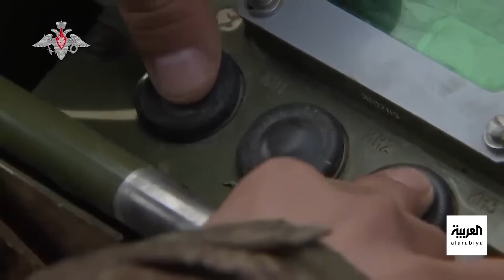الاستخبارات الأميركية تكشف خطط زيلينسكي لاحتلال عدة مدن روسية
الاستخبارات الأميركية تكشف "غرائز زيلينسكي العدوانية": الرئيس الأوكراني خطط لضرب القوات الروسية في